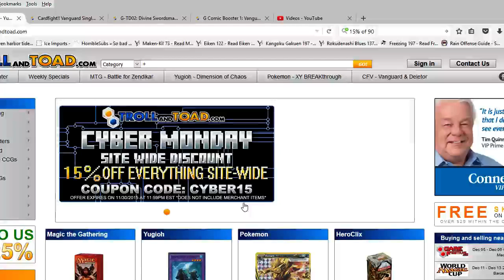Cyber monday best cardgame deal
really not many are doing good deals.